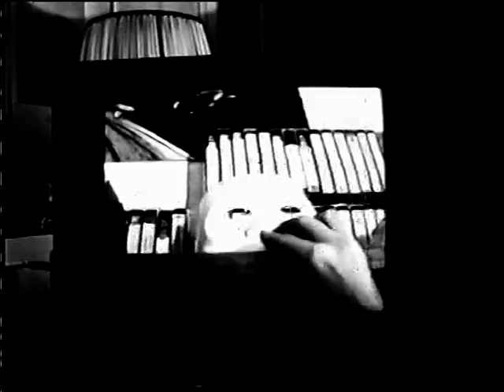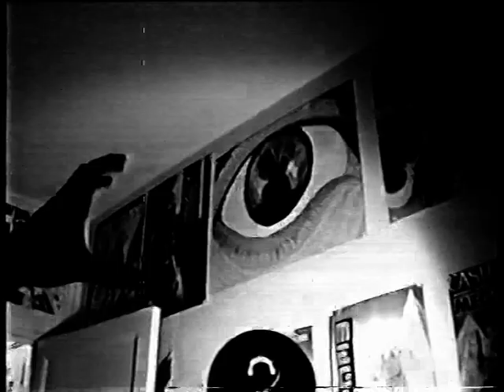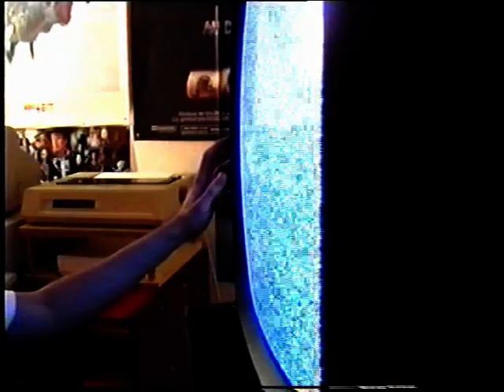INTERACTIF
Mon humble film montre d'une façon expérimentale notre dépendance à nos écrans de télévision ou d'ordinateur, qui s'interfacent entre nos sens et la réalité.
Bien avant "Matrix", ou même "Ring", il contient des idées et des images fortes qui ont été véhiculées ensuite par le cinoche mainstream.
La musique de Jihel (Jean Luc Hervé Berthelot), d'Olivier Ménardi, et de Cyril Humbert est pour beaucoup dans sa "force d'impact".
Ce film est co-réalisé avec Patrick Pouillon.